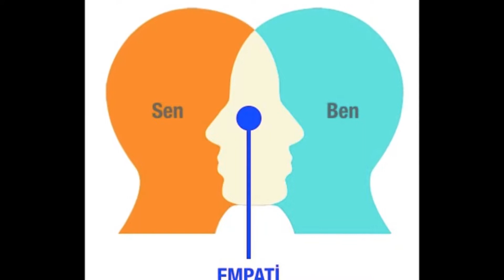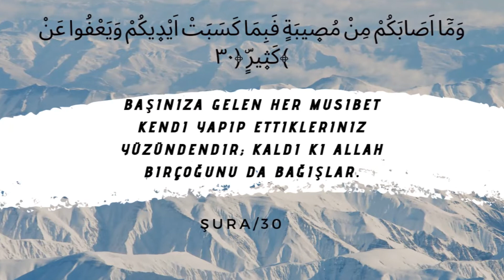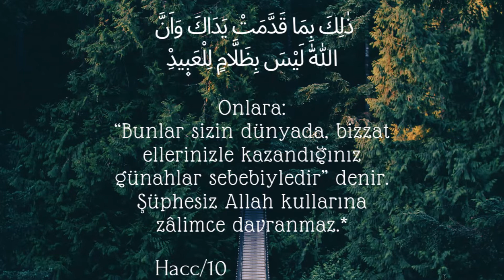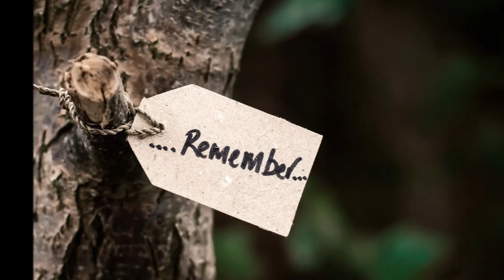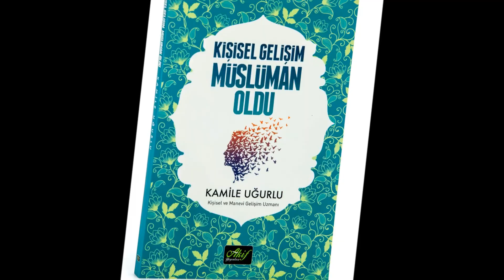EMPATİYİ NE KADAR YAPMALI, ÇOK EMPATİ YAPMAK ZARAR VERİR Mİ?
Kamile UĞURLU--BEN, SEN DEĞİLİM, SENİN HAYATINI YAŞAYAMAM!
Empatinin hayatımızdaki yeri, fazlasının başımıza açtığı dertler.
Empatiyi hem dini açıdan hem psikolojik açıdan, faydaları ve zararlarıyla anlatıyorum sizlere.
Bu videoda kendinizi ve hayatın içinde başınıza gelen olayları pek çok yönüyle irdeleye bileceksiniz. Söylediklerimi fark edip uygulayınca yepyeni mutlu bir hayata adım atabilirsiniz. keyifli seyirler..  :)